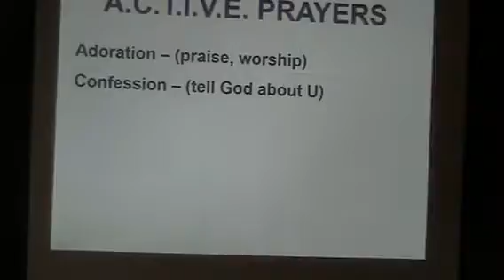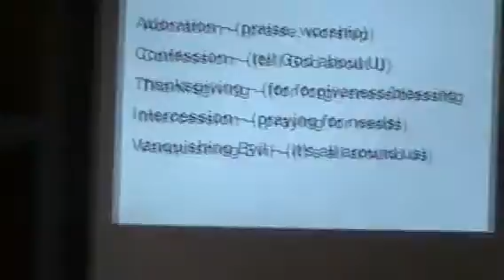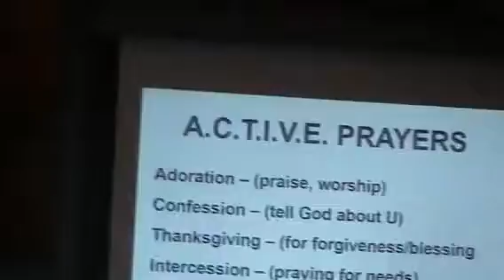3 5 17 Whatever-Anything-Really?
Week one in the series Being the Praying Church.  Based loosely on Greg Pruett's book Extreme Prayer - The call is to be ACTIVE prayer's focusing on praying the "Whatever" prayer promises found in the gospel of John